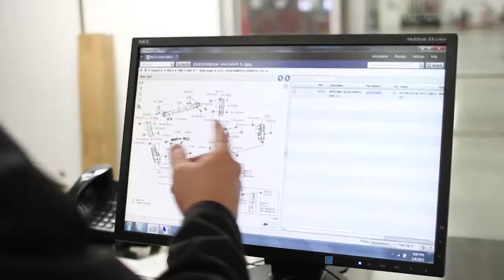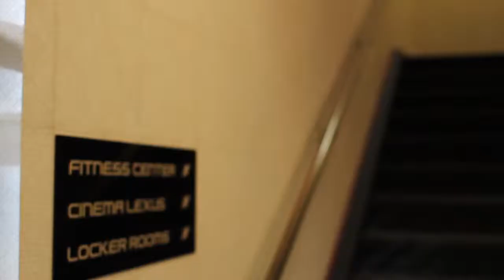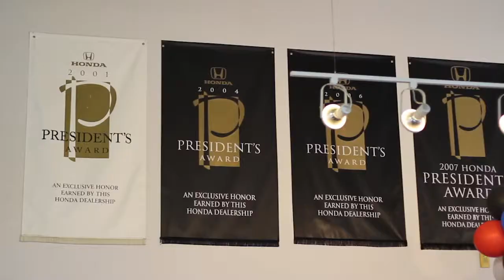Performance Automotive Network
Our motto is "We'll put a smile on your face. Every customer... every vehicle... every day", and that's what we strive to live by here at Performance. Visit us online at PerformanceAutomotive.com for all your vehicle shopping needs.